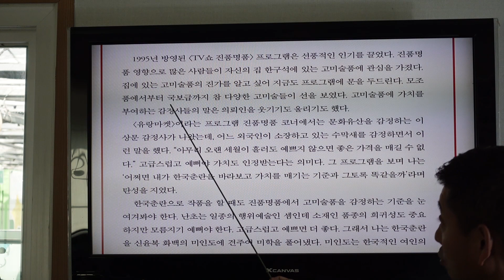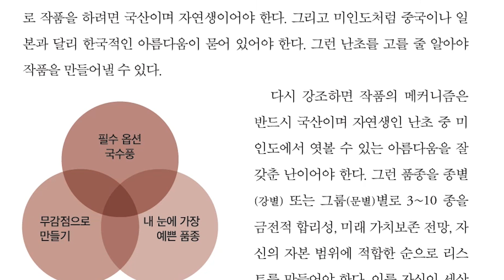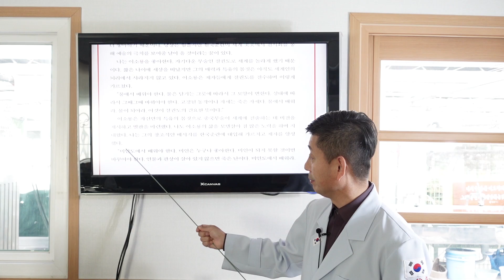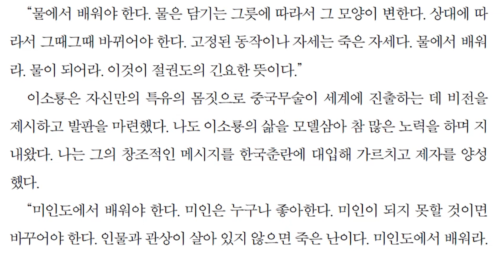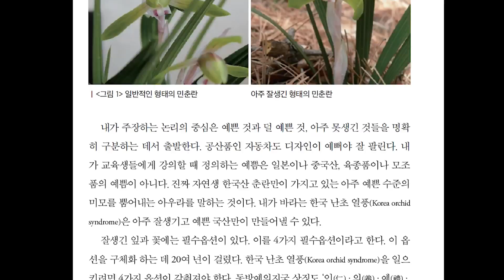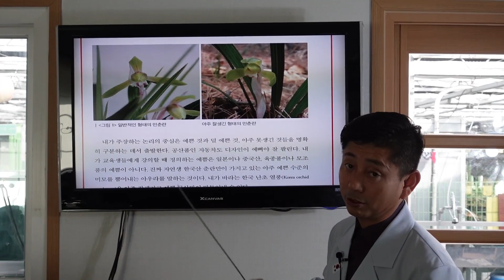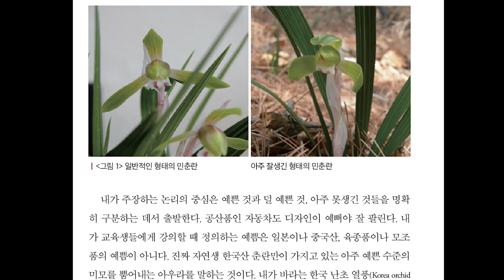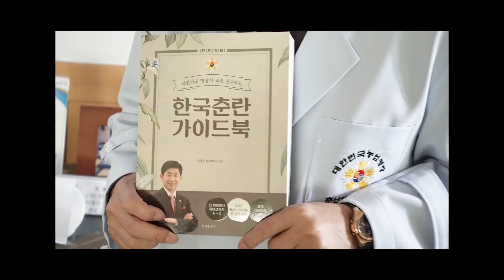84편 잘생긴 민춘란은 못생긴 두화보다 더 낫다. [춘란,풍란,약초,명장,다육,난초,주식,재테크]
한국춘란의 일장일막 예쁘지 않으면 의미가 없다.